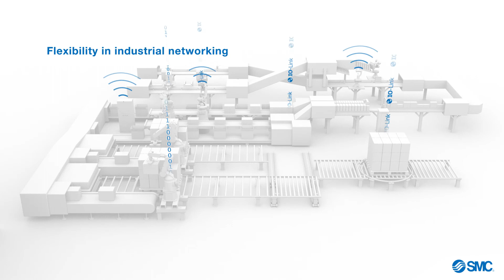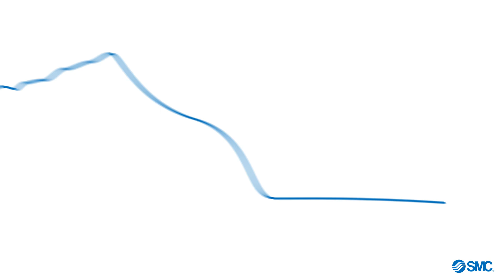Industry 4.0 solutions by SMC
SMC offers a wide range of solutions for all your industry 4.0 requirements. It is about helping our customers to build the flexible machines that will materialize the adaptability, speed and customization the market is demanding. Working close together with you to adapt to your needs.
See for yourself what´s in it for you with SMC´s “Smart Flexibility”